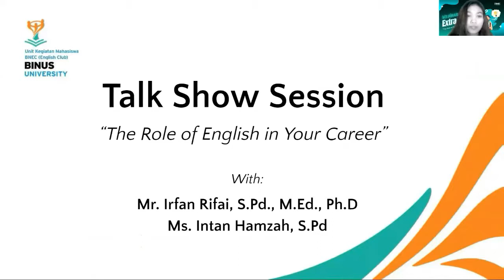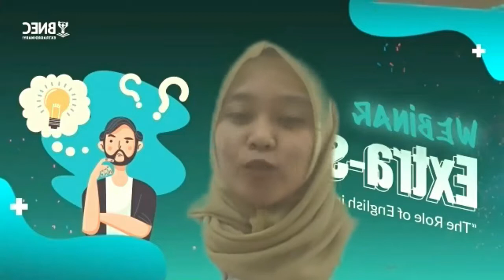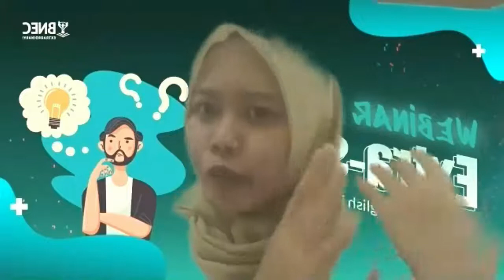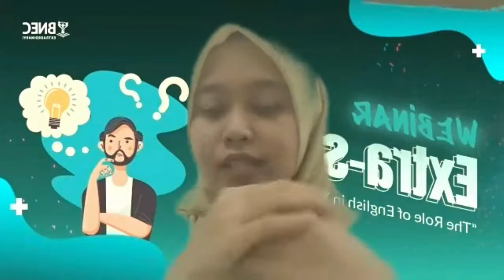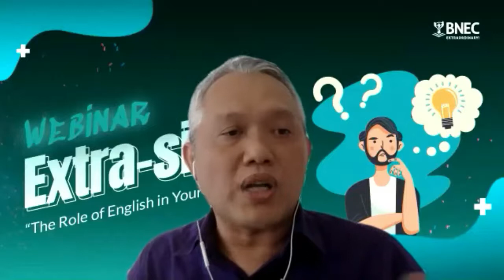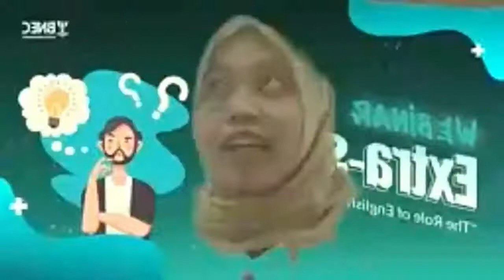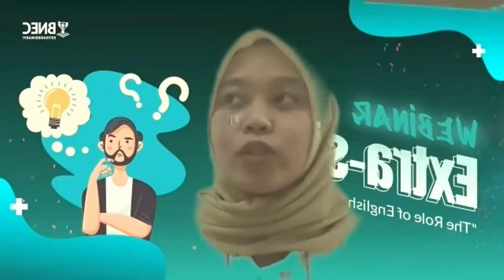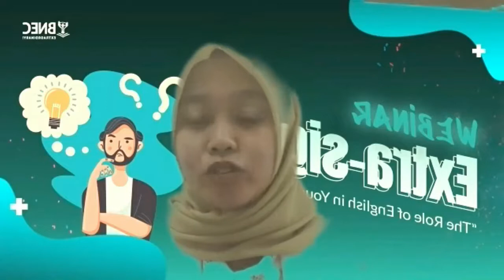BNEC Webinar "The Role of English in Your Career" - Part 1: Talk Show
BNEC Proudly presents the webinar "The Role of English in Your Career" with Mr. Irfan Rifai and Ms. Intan Hamzah.
Let's check our webinar!